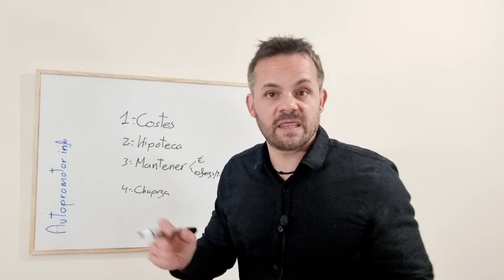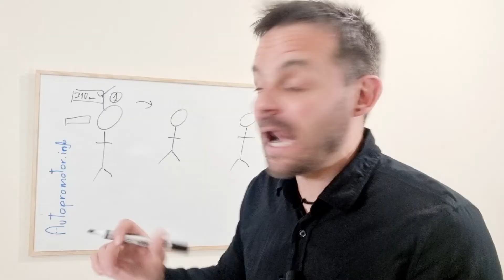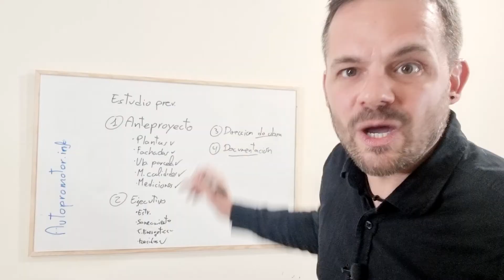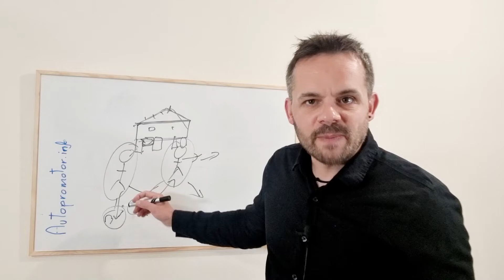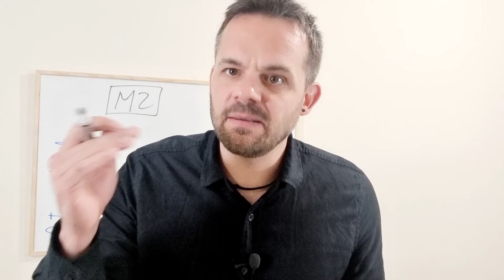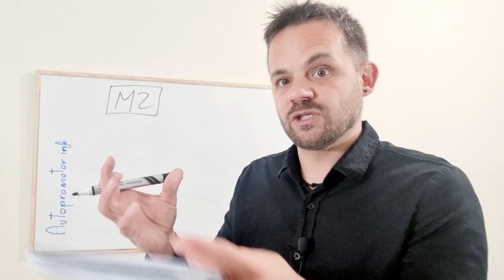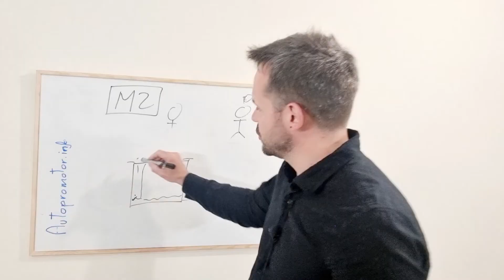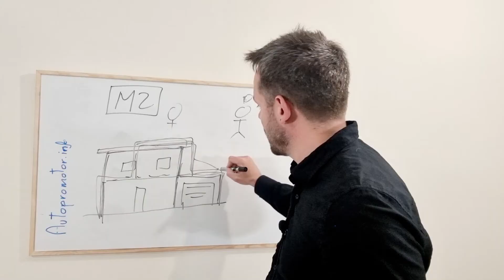🏡Contratación de arquitecto para el proyecto de una casa – 👉Consejos Autopromotor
Muchos piensan que contratara a un arquitecto barato les va a reducir el coste total de la casa, yo personalmente prefiero contratar a un buen arquitecto y que destine los recursos necesarios para optimizar el proyecto.

Para cualquier persona que quiera contratar un estudio de arquitectura para confeccionar un proyecto es fundamental que vea este video ya que tocamos todos los temas que se deben tener en cuenta.

Trabajos de un arquitecto en un proyecto:
• Anteproyecto o estudio previo.
• Proyecto Básico
• Proyecto ejecutivo
• dirección de obra
• documentación final de obra

Documentos y burocracia de los arquitectos:
• Tramites de visados de proyecto.
• Debate calculo estructuras con OCT y Decenal
• Solicitud de licencia de obras.
• Modificaciones de proyecto.
• Solicitud de primera ocupación.
• Documento 902D
• Preparación de la documentación para la firma de obra nueva.

Un arquitecto no sirve material, el dinero que le pagamos son tasas, visados y tiempo en confeccionar el proyecto y dirigir la obra, esto no quiere decir que toda la cantidad pagada sea para el, a parte de los impuestos, el IVA que le pagamos y su declaración de renta, el tiene costes y licencias de software como:

• Licencia de AUTOCAD
• Librerías de AUTOCAD
• Cursos de AUTOCAD
• Programas de importación de dibujos en AUTOCAD.
• Bloques de AUTOCAD
• ZWCAD
• Programas de cálculo de estructura
• Programas de renderizado
• 3DS Max
• Vray
• Revit
• Sketchup
• Archicad: Metodología BIM

Consejos para llevar a cavo una obra con éxito:

1. Elección de un buen terreno.
2. Confeccionar un proyecto que puedas pagar
3. Contratar a un buen arquitecto que le haga un proyecto .

Si cumples estos 3 pasos correctamente tal y como contamos en el video, cuando una empresa constructora te entregue el presupuesto, no lo veras tan caro.

Si necesitas contratar un estudio de arquitectura puedes buscar tu zona en el mapa:

Todos estos estudios de arquitectura están especializados en proyectos de casas unifamiliares para particulares.

Una vez tienes el proyecto confeccionado, es hora de contratar a una constructora, puedes utilizar el mapa para encontrar empresas de construcción especializadas en tu zona:

Contenido del video:
00:00 Consejos para diseñar tu casa.
02:16 Planteamiento económico de la obra
06:00 Contratación del arquitecto
10:00 Como se contrata a un arquitecto
12:38 ¿Cómo se paga a un arquitecto?
14:12 Arquitectos baratos
17:20 Que se tiene en cuenta en el Anteproyecto
19:23 ¿Cuántos m2 tiene que tener una casa?
24:04 Distribución de comedores
26:08 Habitaciones
27:50 Garaje
29:13 Habitación con baño integrado
30:51 Simplicidad del proyecto
35:48 Aislantes térmicos